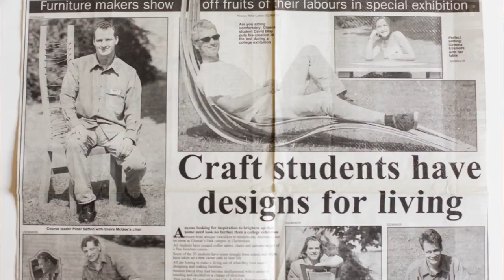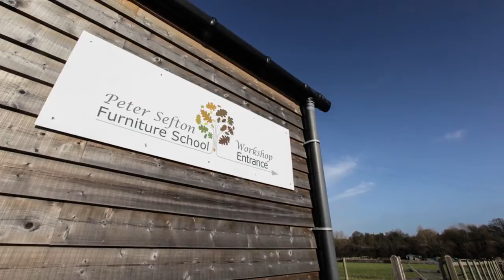Peter Sefton Furniture School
Wood Workers Workshop is run by woodworkers for woodworkers.  It is based at the Peter Sefton Furniture School where Peter Sefton teaches furniture making, furniture design and fine woodworking. This video shows how the furniture school was conceived.